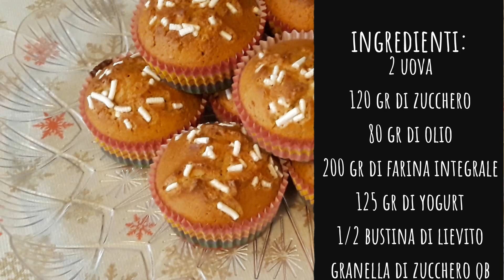MUFFIN CON FARINA INTEGRALE E YOGURT